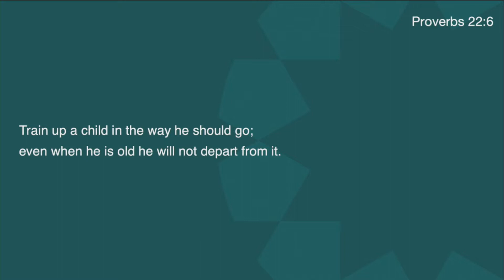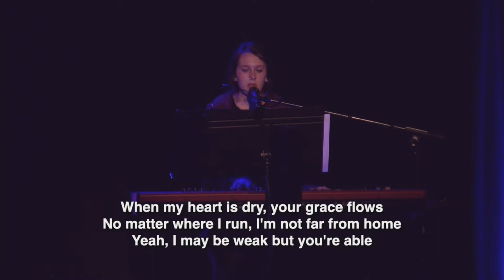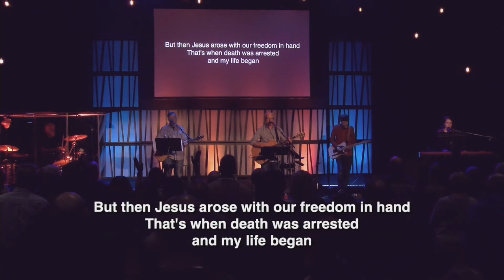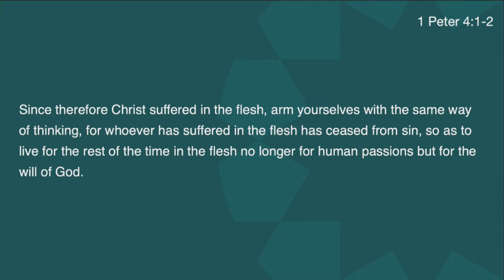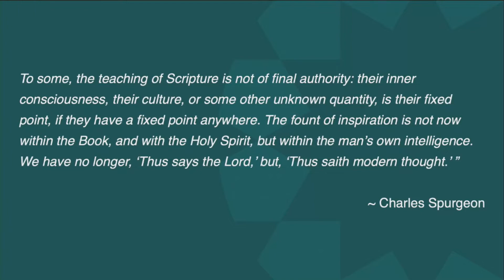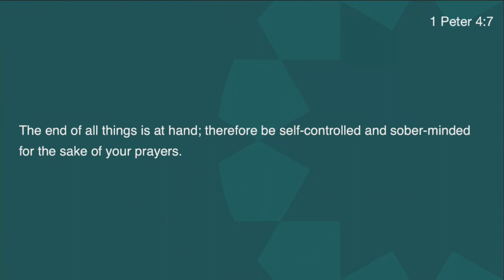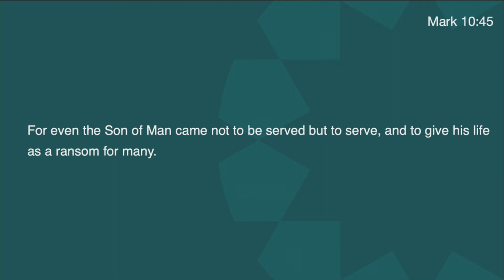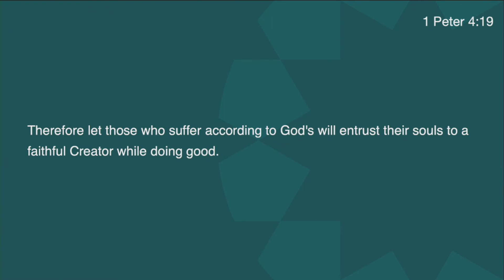Baby Dedications 9:30 Service | October 30, 2022